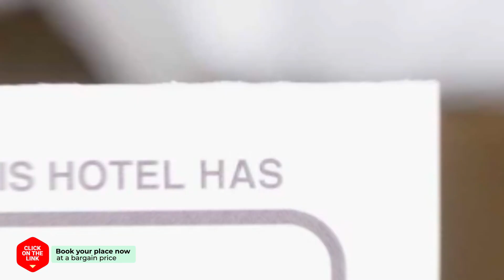Good Morning Residence Hue hotel review | Hotels in Daejeon | Korean Hotels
Good Morning Residence Hue hotel video review. Hotels in Daejeon, asian 3 stars hotels.